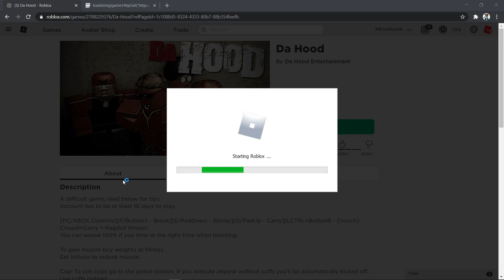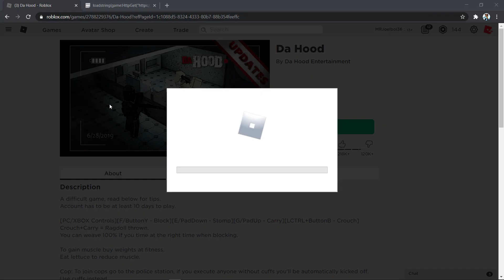New Da Hood Auto Rob Script! (Infinite Money!) ROBLOX